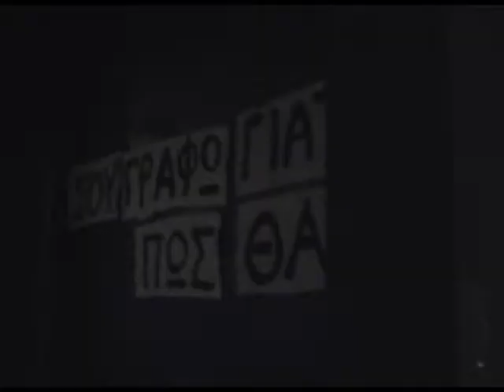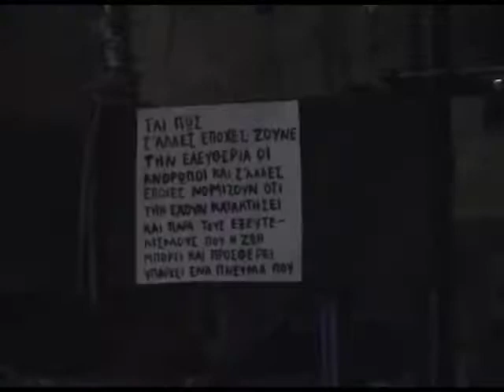"ESY", Embros, 2012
Mixed media installation - participatory action, Theatre building of Embros, Athens, 2012

During the presentation of the project "Voices" at the Theatre building of Embros at spring 2012, we have proposed on Saturday 10 March a combined presentation of two projects: "Cocktail-party" by Panos Sklavenitis and "You" by Elpida Rikou. This presentation demonstrated similarities and differences between the two projects, bringing forth the role of voice in the construction of social relations. A sound installation of registered voices and several video recordings of an actress's performances that represented different modes of address to "you" constituted the environment for a performance resembling a "cocktail-party" where a group of people wearing earplugs narrated simultaneously the story of their lives. Finally, one more voice of a person, Athena Athanasiou, Professor of Social Anthropology and Gender Theory at Panteion University of Social and Political Sciences, present in these surroundings, was introduced via the microphone, commenting on the whole situation from an anthropologist's point of view.

"Cocktail-party" is a project commenting on contemporary dominant forms of autobiography. Nowadays, the question of whether we are able to plan a life of our own finds an answer through a variety of websites inviting us to upload daily versions of our life-stories, reconstructing them as we please. What might happen if we find ourselves in another context and attempt to verbally construct our life story in a situation of co-presence?
A voice might not only be a sound produced by a living being but a gesture of address to you, an elementary relational form posing moral and political issues to reflect upon and discuss with different partners. The project "YOU" proposes a juxtaposition of different modes of elaboration of this elementary gesture of address.